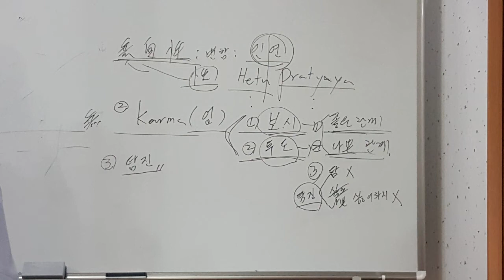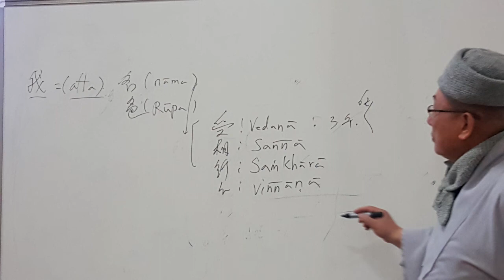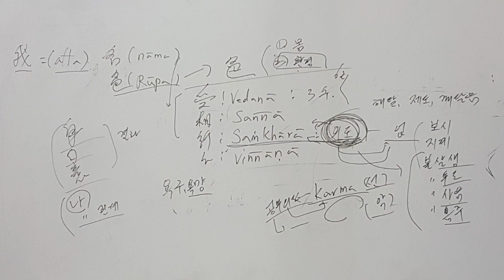제2강 십지경 2-1 2018년 4월 5일